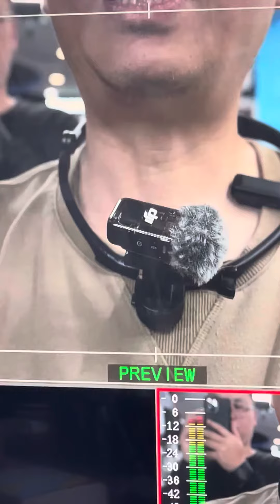如何把額頭上面的油光消掉？拍抖音要有好作品偏光鏡很重要。